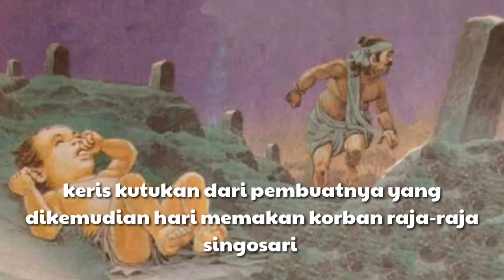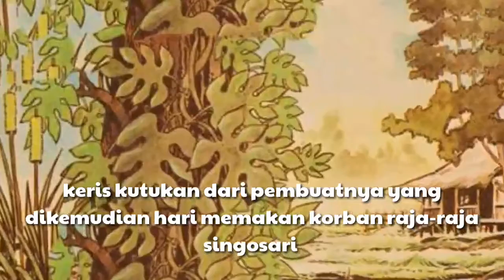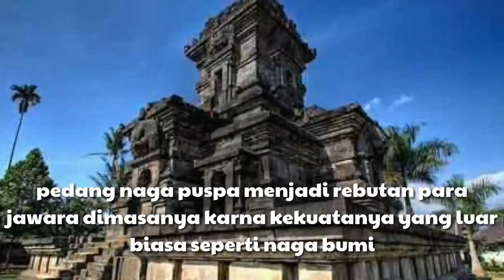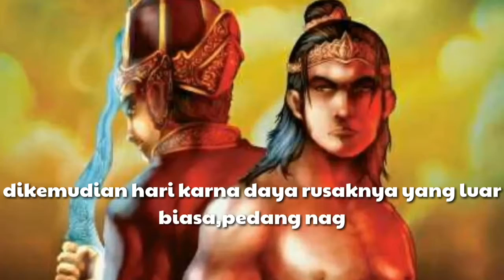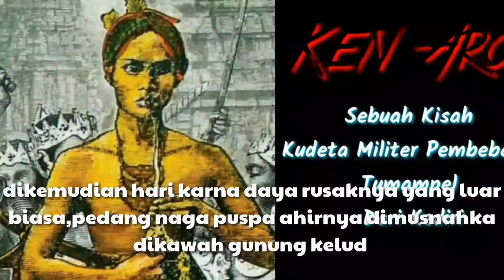MITOS KERIS EMPU GANDRING&NAGA PUSPA